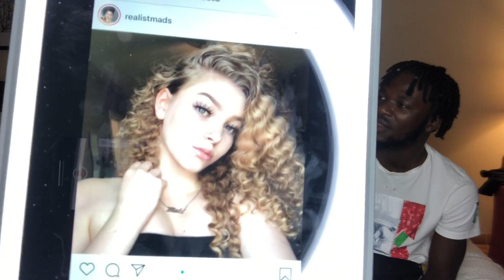RATING MY SUBSCRIBERS 1-10‼️😍 (**what did she say**)🤭😳